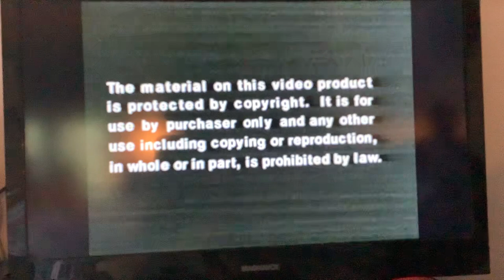Barney 1990 intro????